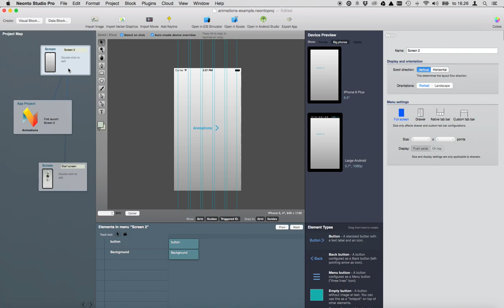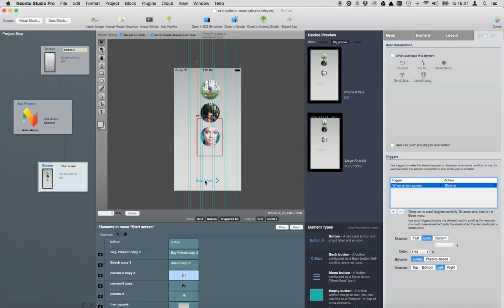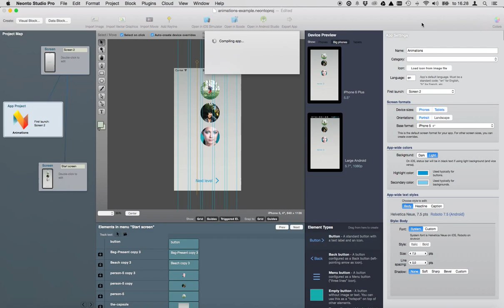Using Animations in Neonto Studio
This is a tutorial about how to use animations in Neonto Studio.